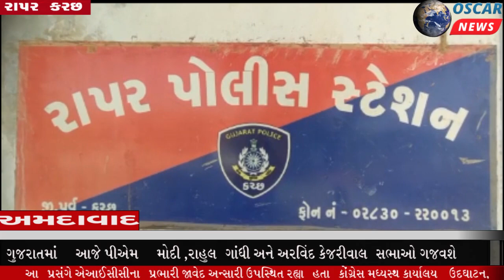રાપર વિધાનસભા ની બેઠક માટે તંત્ર દ્વારા તૈયારીઓ..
𝗟𝗮𝘁𝗲𝘀𝘁 𝗡𝗲𝘄𝘀